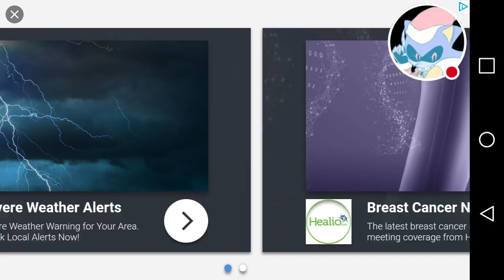Sonic 2 Aquatic Ruin Zone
Ruined by my Dad